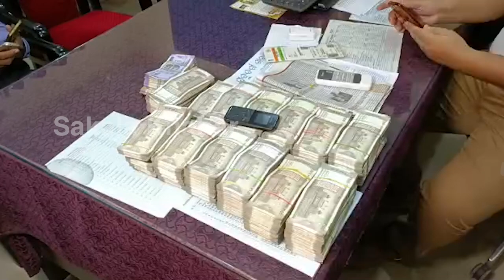ଗଞ୍ଜେଇ ଚେକିଙ୍ଗ୍ ବେଳେ ଅବକାରୀ ବିଭାଗକୁ ମିଳିଲା ଟଙ୍କା ଭର୍ତ୍ତି ବ୍ୟାଗ୍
ବ୍ୟାଗ୍